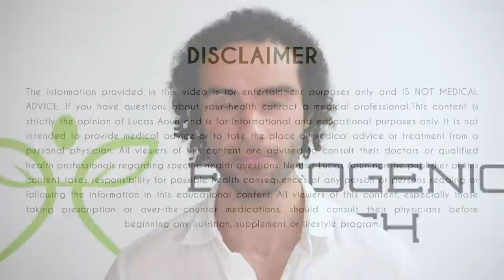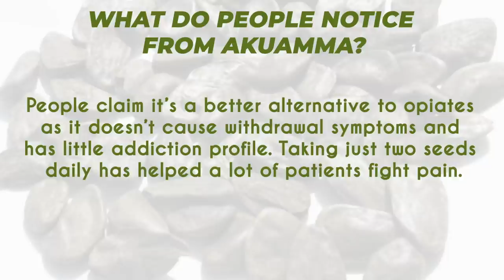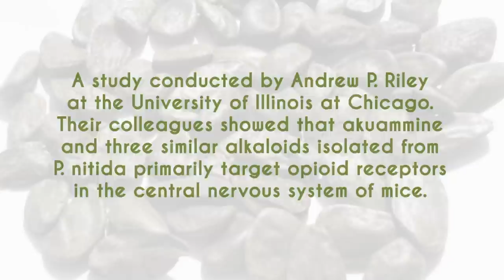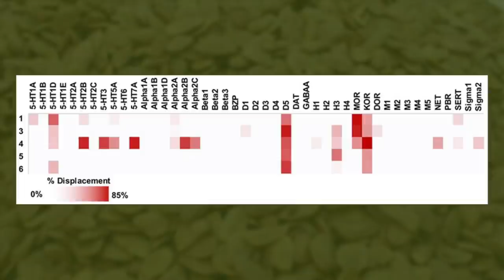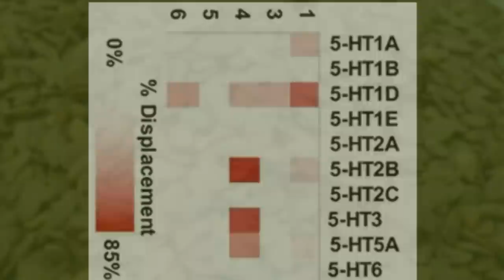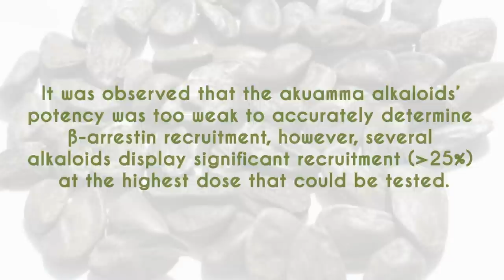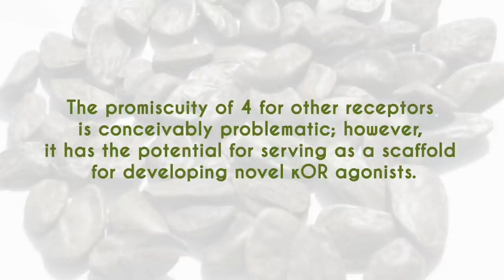The Alcohol Alternative You've Never Tried (Akuamma Extract)